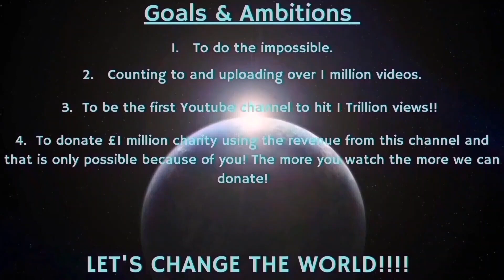Counting to ONE MILLION!!, This is Number 98,414